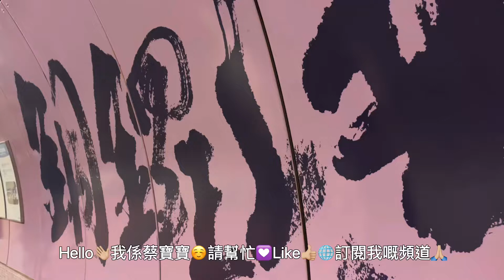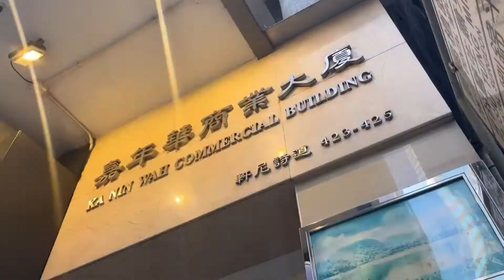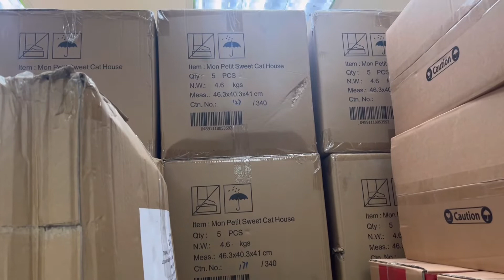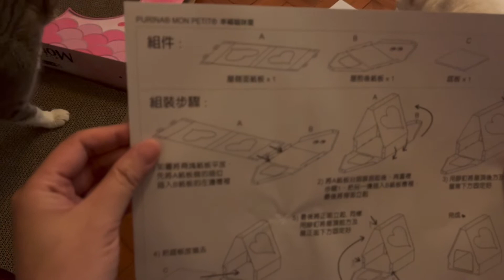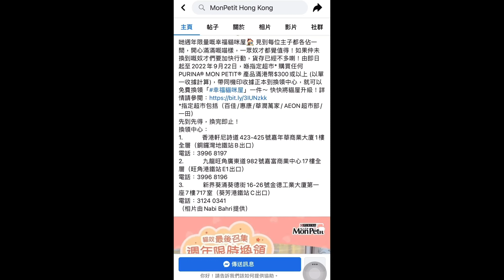【開箱🐱貓屋】貓奴最後召集❤️你換咗未？MonPetit 幸福貓咪屋🏠鳴謝送劵俾我嘅朋友 最後換購日✴️2022年9月22日(拍攝日期17-9-2022)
（資料由MonPetit Hong Kong提供）
由即日起至2022年9月22日，喺指定超市* 購買任何PURINA® MON PETIT® 產品滿港幣$300或以上 (以單一收據計算)，帶同機印收據正本到換領中心，就可以免費換領「幸福貓咪屋」一件～ 快快將貓屋升級！詳情請參閱：
*指定超市包括（百佳/惠康/華潤萬家/ AEON超市部/一田）
先到先得，換完即止！
換領中心：
1. 香港軒尼詩道423-425號嘉年華商業大廈1樓全層（銅鑼灣地鐵站B出口）電話：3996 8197
2.九龍旺角廣東道982號嘉富商業中心17樓全層（旺角港鐵站E1出口） 電話：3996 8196
3.新界葵涌葵德街16-26號金德工業大廈第一座7樓717室（葵芳港鐵站C出口）電話：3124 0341